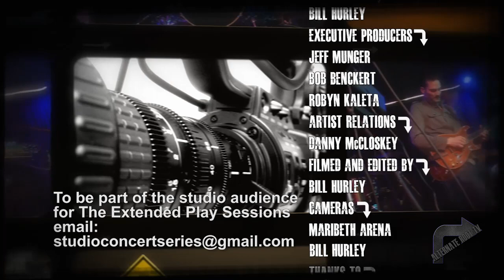The Extended Play Sessions with Sarah Borrello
Alternate Root TV Show "The Extended Play Sessions" from WBIN-TV Boston, February 15, 2014 featuring Boston indie-rocker Sarah Borrello.